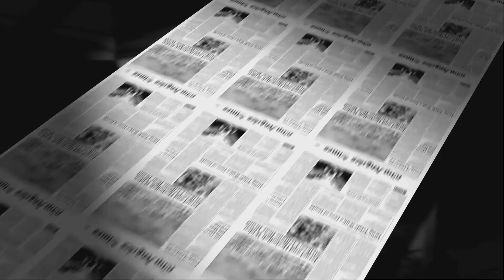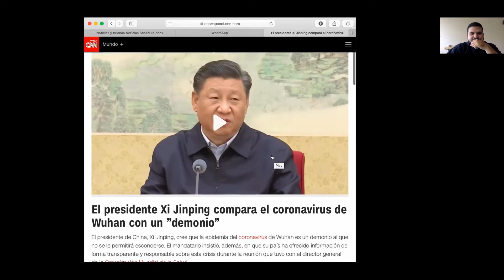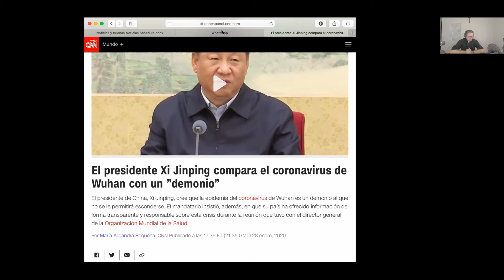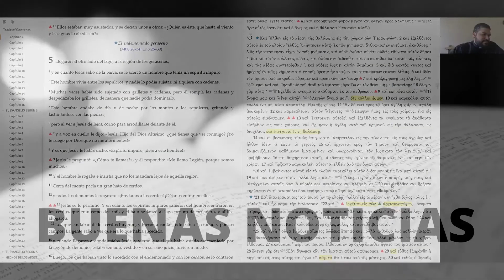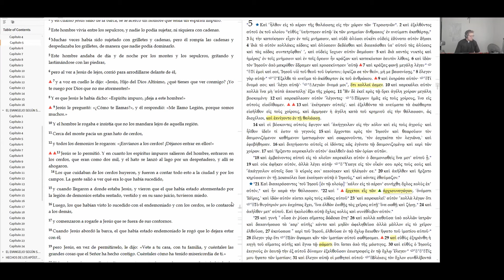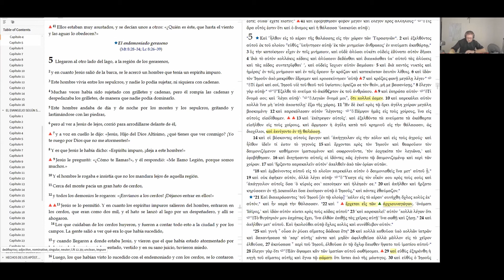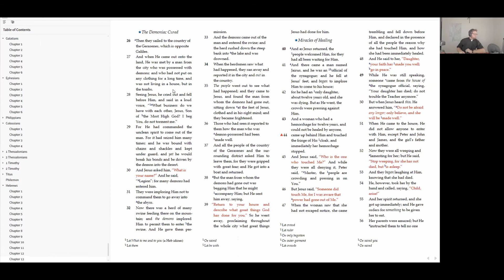Noticias y Buenas Noticias Episodio 12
Jesus expulsa demonios al otro lado del lago.